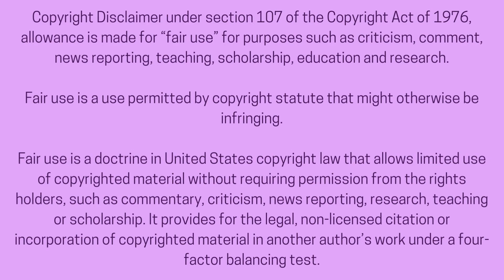BLACK BALLOONS & BOOZE :Bold & Bougie S1E1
WE TV's Bold & Bougie: We meet the fabulous cast of Atlanta and Crystal gets hassled about her ex.

Join us weekly on "I GOT A QUESTION" for sassy commentary, as we dive deep into the latest TV episodes, analyzing the drama, controversies, and unforgettable moments that keep us all hooked.

Expect engaging discussions, lively debates, and thought-provoking insights that will enhance your viewing experience.

This is community all about fun shade, bright insight, and just having a good time.

Keep it honest, but respectful in the comments.